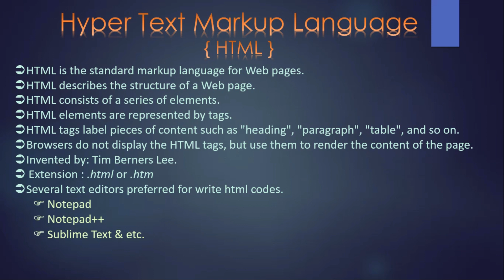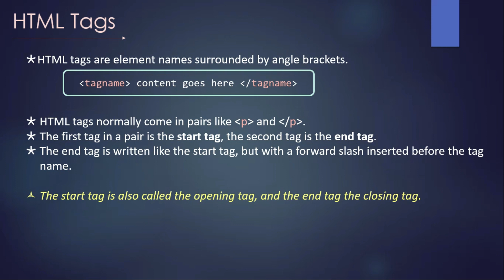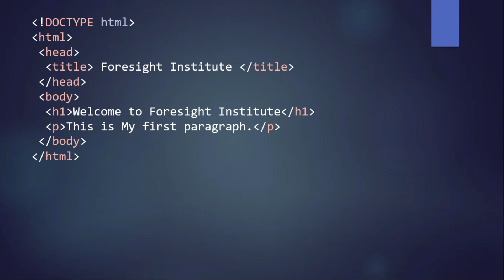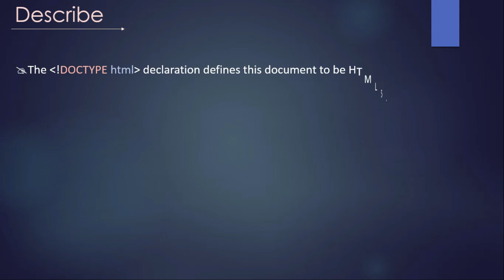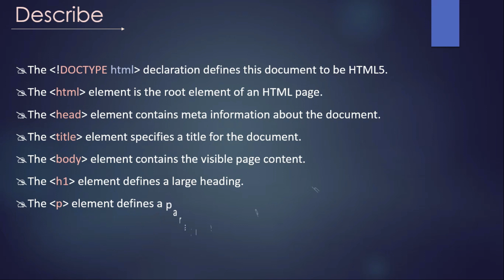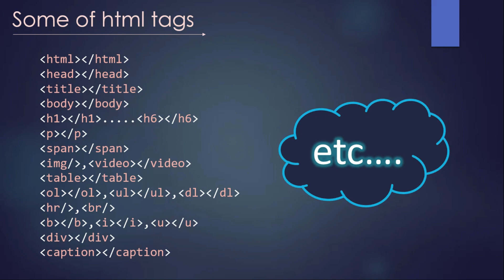Basic HTML Tags and Example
Basic HTML Tags and one of the simple example.